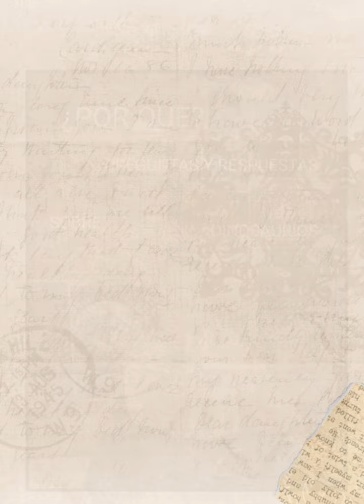SEMANA DO LIBRO XORNES